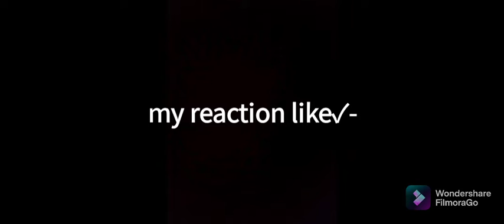I got free ANGLIC bundle